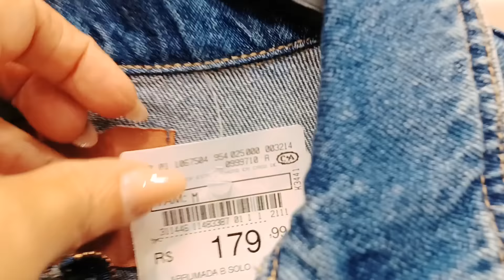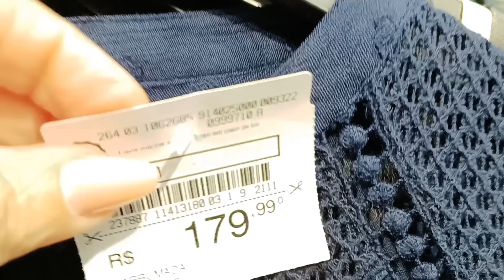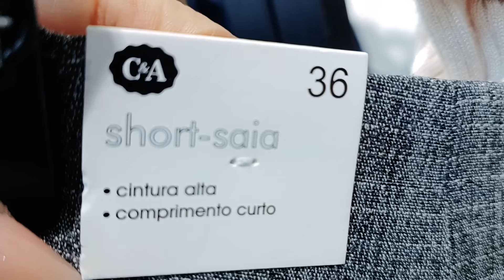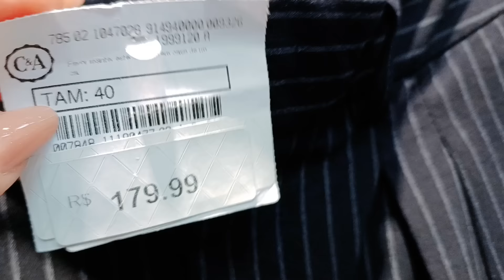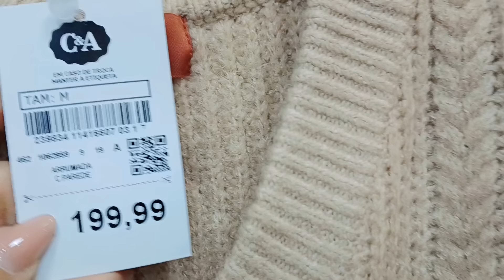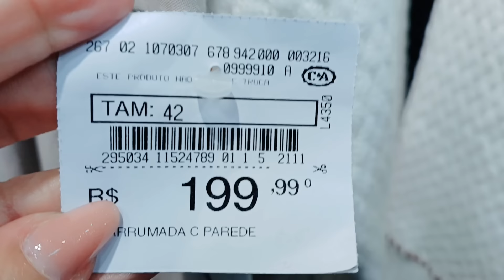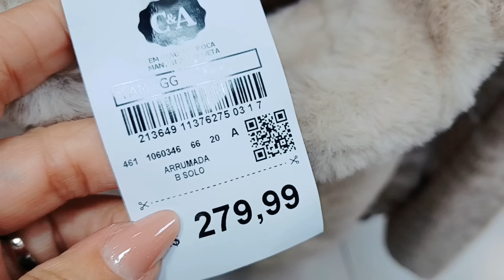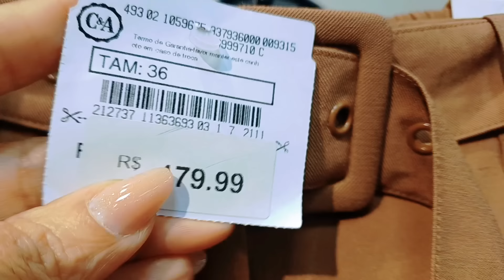TOUR NA C&A VÁRIOS LOOKS LINDÍSSIMOS/CÓDIGO DE CONSULTORA ROSOARES 2O %OFF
🏷CÓDIGO DE CONSULTORA ROSOARES 2O % OFF NO APP DA C&A

TOUR NA C&A COM VÁRIOS LOOKS  LINDÍSSIMOS PARA VOCÊS ESPERO QUE VOCÊS GOSTEM.

ESTA LOJA FICA NA TIJUCA EM FRENTE A PRAÇA SAENS PENA AQUI NO RIO DE JANEIRO.

🏷PRECISANDO DE LINK SÓ DEIXAR NOS COMENTÁRIOS.

DEIXE 👍